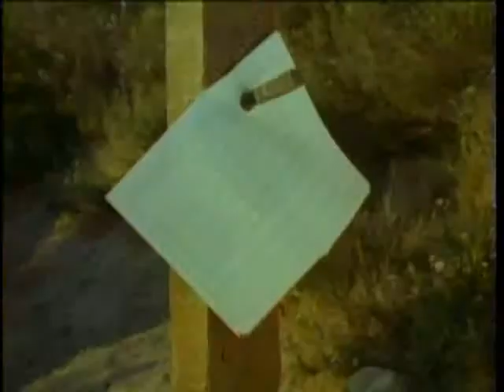Arms wide open by Misty Edwards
Samples taken from the movie "The Crossing"